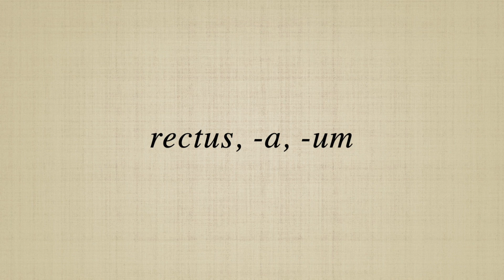rectus, a, um